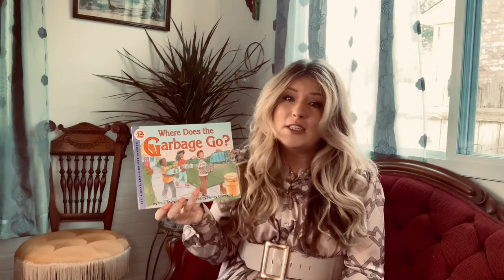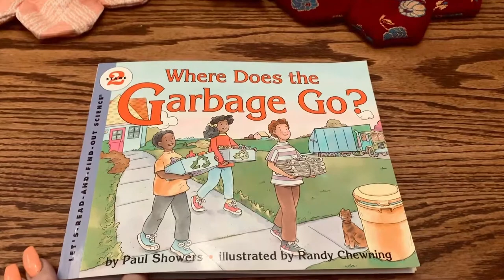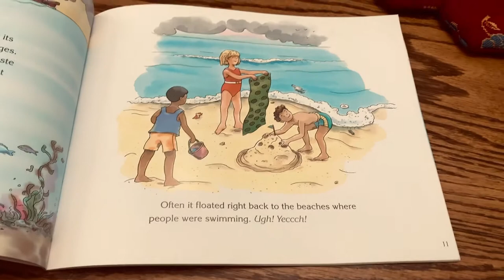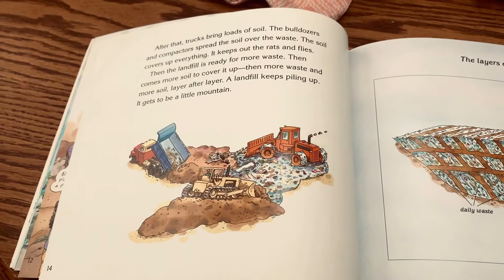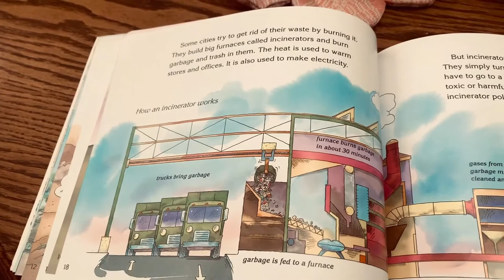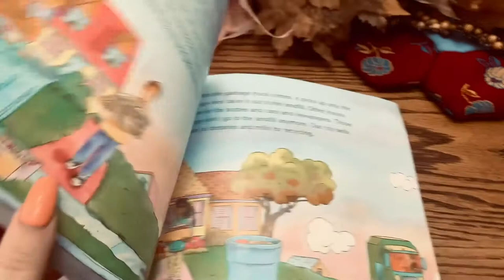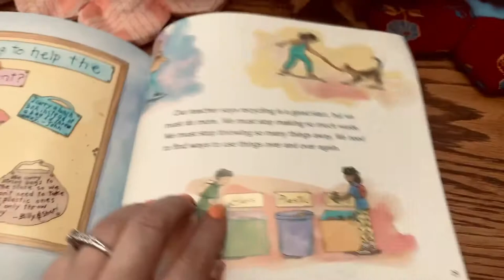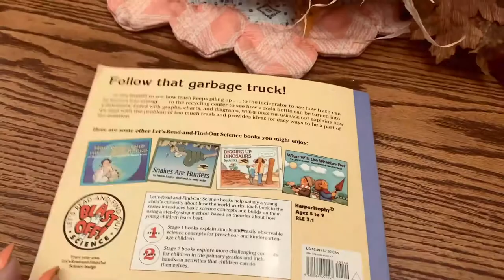Where Does the Garbage Go? | An Educational Video for Kids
An environmental education lesson for youth of all ages! A book reading with engaging questions followed by an activity!

Book: Where Does the Garbage Go? - By Paul Showers & Illustrated By: Randall Chewning
Read By: Brittany Mitchell

4:24 - STORY TIME
14:18 - AFTER STORY QUESTIONS
22:12 - ACTIVITY